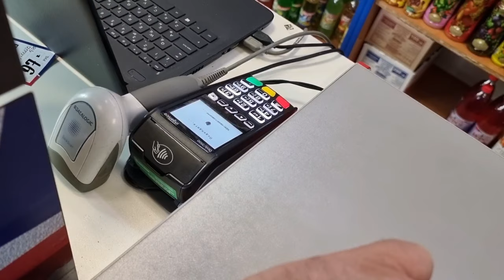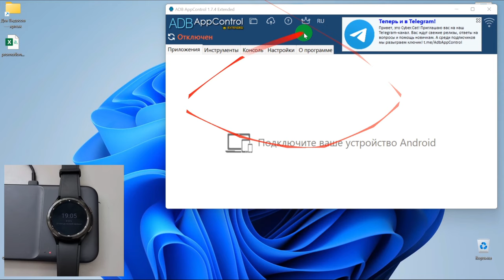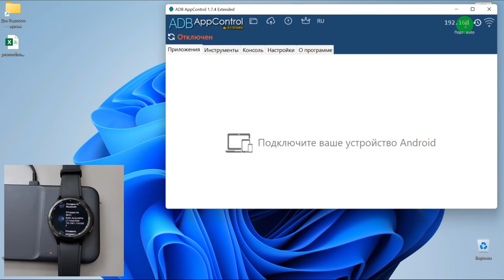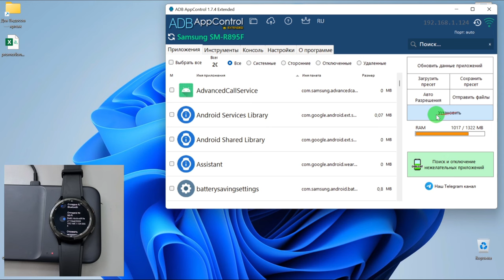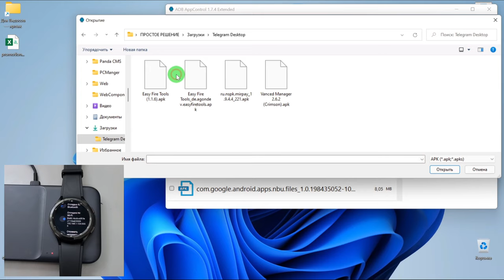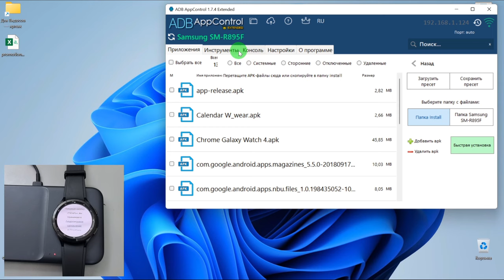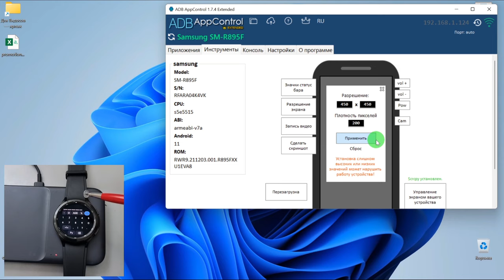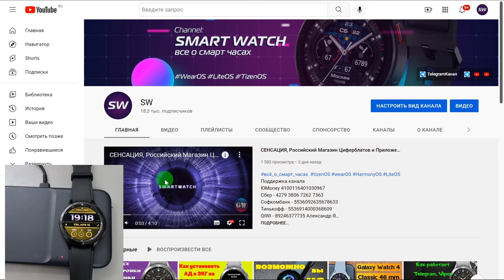Как оплачивать Galaxy Watch 4 и часами на WearOS в России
Поддержка канала
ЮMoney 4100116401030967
Сбер - 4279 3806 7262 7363
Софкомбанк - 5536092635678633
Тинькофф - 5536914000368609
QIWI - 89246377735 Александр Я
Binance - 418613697